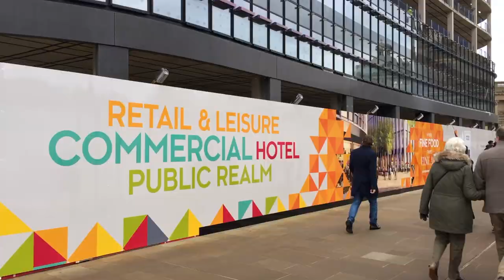What Paradise means to PwC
Matthew Hammond of PwC talks about the firm's future Birmingham HQ, One Chamberlain Square